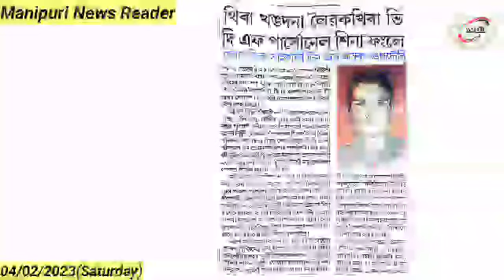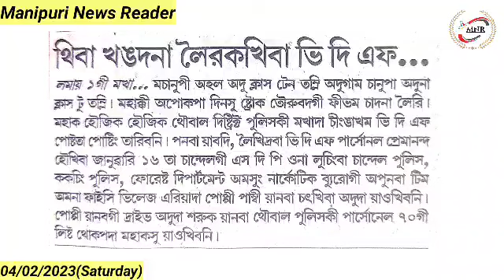Thiba Khangdana Leirakhiba VDF Personnel Shina Fangle,Forensic Scienceki Team Ngasi Ayuk Changadouri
👉Thiba Khangdana Leirakhiba VDF Personnel Shina Fangle, Forensic Science ki Team Ngasi Ayuk Changadouri

👉Rameshwor gi Mihatta Keshworjit ki Loinabi Romilasu Yaowe : Nirmala